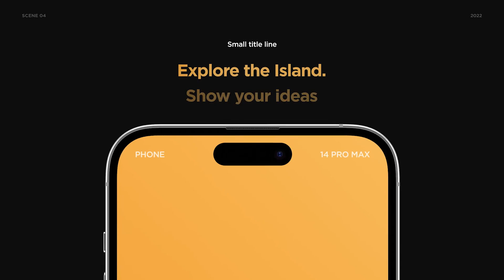Phone and Laptop Mockup Pack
Laptop and Phone Mockup Pack is an After Effects Template. This Template is great for your Website Promo, Portfolio showcase, etc.

There are 2 Devices Mockups: Macbook Air M2 and iPhone 14 Pro Max.

All Devices screens can be used for your UI, Photos or Videos.

Every Scene has individual Color Controls and Time extending Controls.
Main Features:

- 18 Pre-made Scenes + 2 Titles:

- You can use video in Any Screen

- 4K and 60 fps